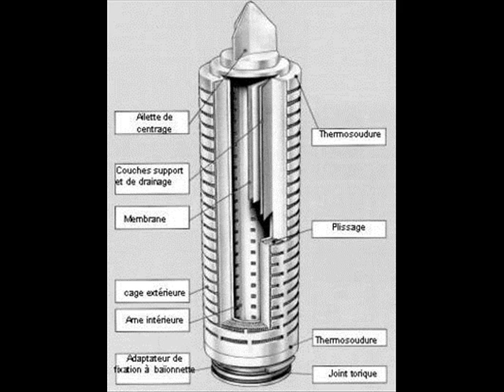Filtro de Membrana para el Vino.wmv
FILTRO DE MEMBRANA PARA EL VINO

Este tipo de filtración de líquidos fue desarrollada en los Estados Unidos de América para potabilizar el agua con destino al consumo humano, utilizándose en los años sesenta para el embotellado de los vinos pobres en gérmenes, que a todos los efectos suponía una técnica de esterilización de los vinos, y sin los inconvenientes ofrecidos por otros sistemas como por ejemplo las derivadas del calentamiento.

La filtración amicróbica consiste en hacer pasar un líquido a través de una membrana porosa, donde por el efecto del tamizado quedan retenidas en su superficie los microorganismos: levaduras y bacterias de mayor tamaño que los poros de la membrana. Con este motivo es muy importante que los líquidos a filtrar lleguen al filtro lo más limpios posibles, y con un índice de colmatación adecuado. Para conseguirlo se pueden utilizar filtros de placas de abrillantamiento o esterilizantes, o mejor en la actualidad siendo sustituidas por cartuchos de prefiltración distintos a los cartuchos lenticulares .